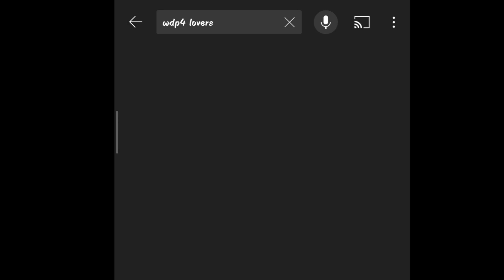Jodhpur Luni Route Electrification Update,